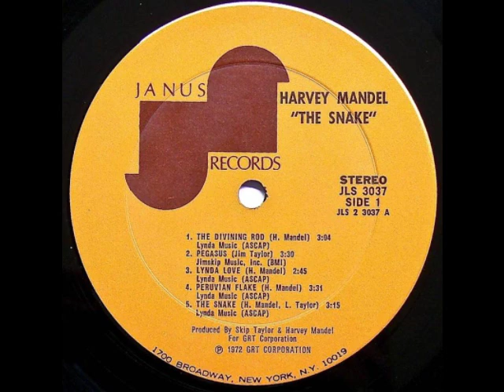Harvey Mandel - The Divining Rod (1972)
from "The Snake" 1972. get you some snakeskin boots and fire up a joint!